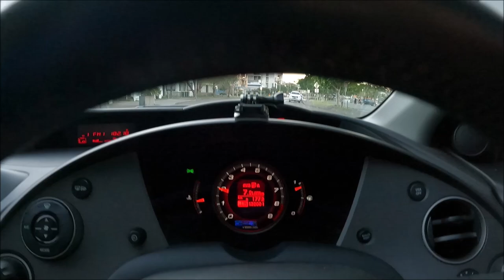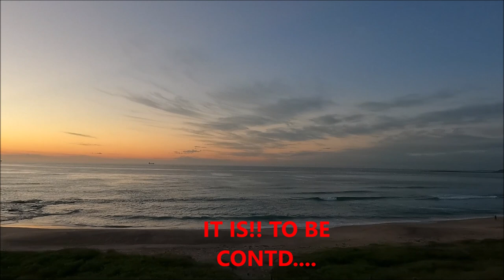BIG SWELL AT SPOT X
Big, shifty & unpredictable, I struggle to even catch a wave.